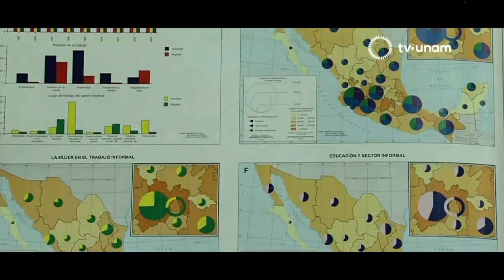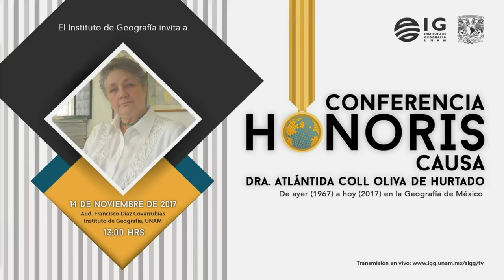Dra Maria Francisca Atlantida Coll Oliva - IGg UNAM